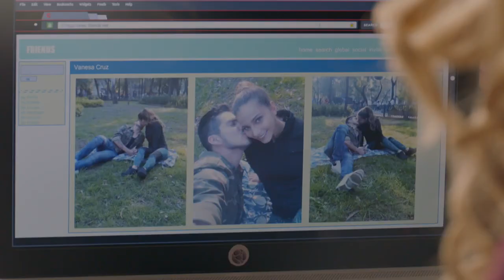La Reina Soy Yo Capitulo 31 Parte (1/2)